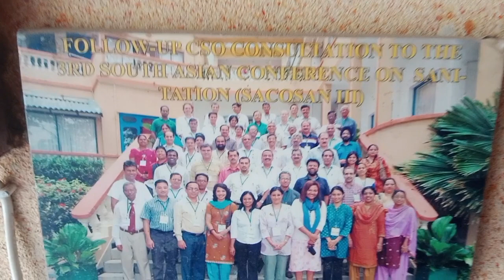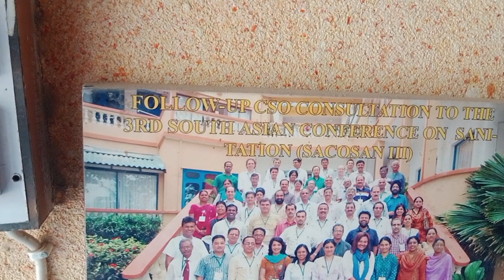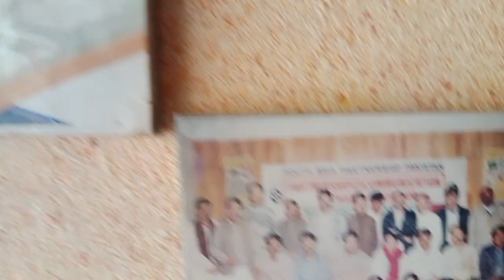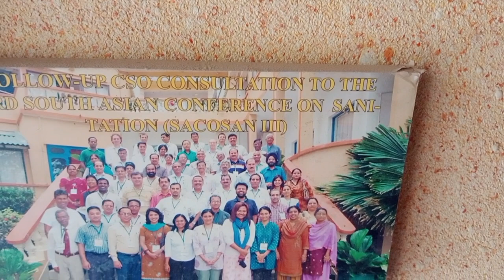سماجی سفر کی کہانی ۔۔ پروفیسر جلیل بٹ کی زبانی